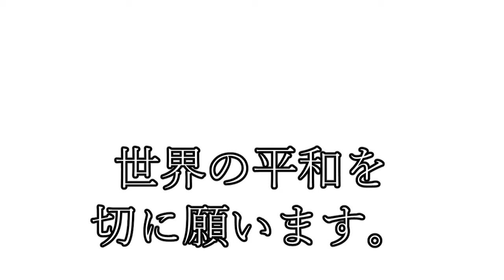竹下アツシのカッコいいギター教室「木を大切に」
木を大切にしましょう！